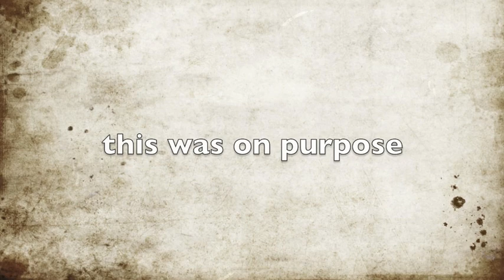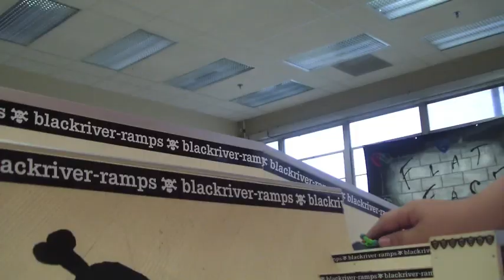store and session 7